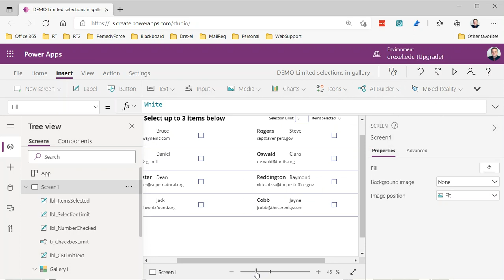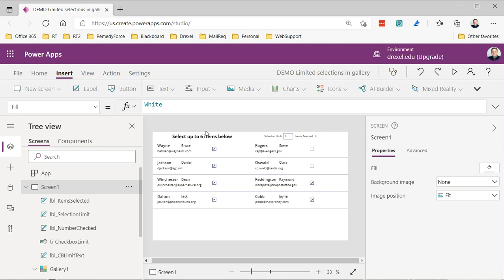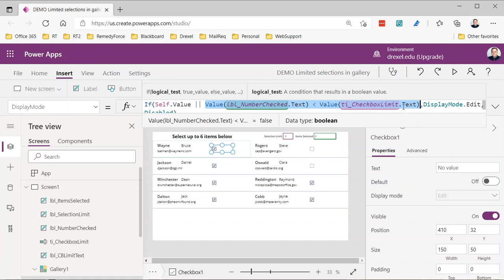Configure number of selectable items in a Power Apps gallery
In a recent (June 2021) video Daniel Christian showed a technique for limiting the number of items selected (via a checkbox) in a Power Apps gallery. I'm just building on his technique to make it more extensible by adding a text input field where you can enter the number of items you want to be selectable rather than modifying the formula for the Display Mode of the checkbox.